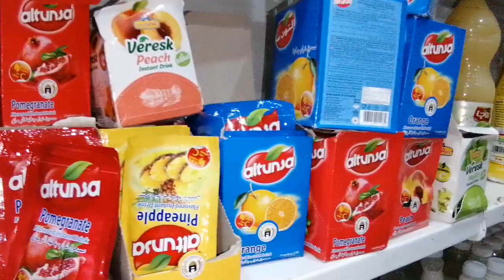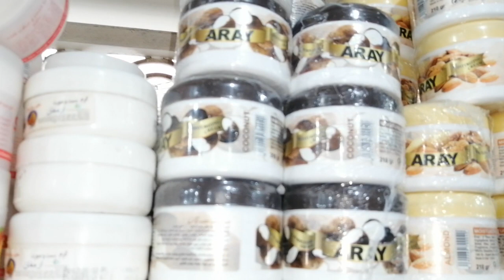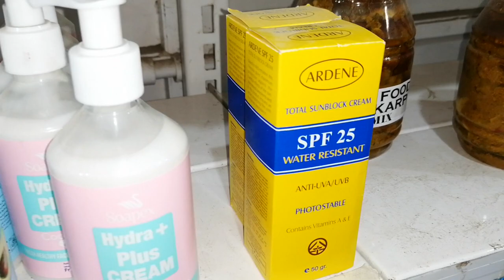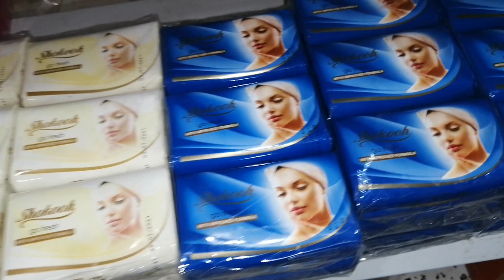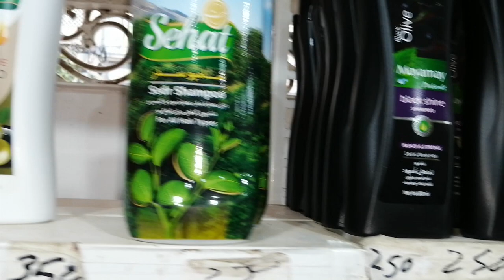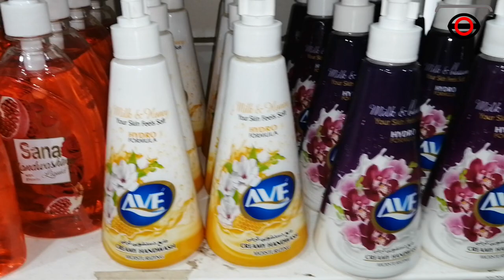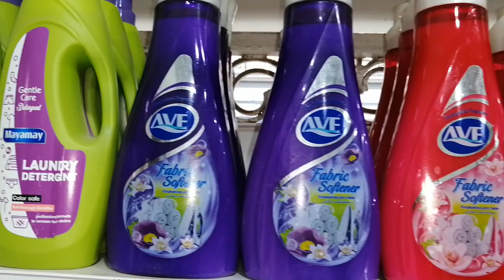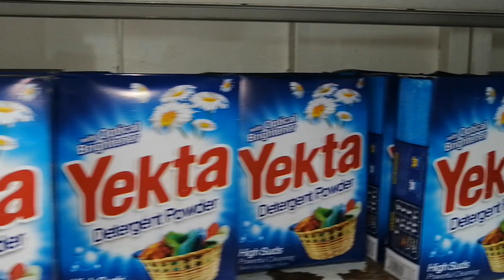50 Rupees | Irani Beauty Products | All Karachi Delivery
Beauty products & other things are available on reasonable prices.. Best thing is all over Karachi delivery charges are only 50 rupees.